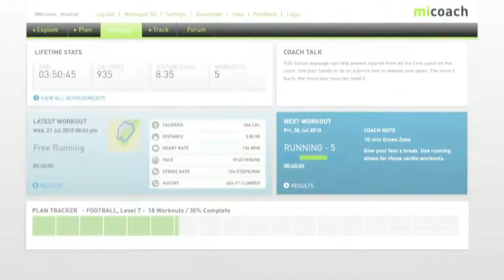Adidas micoach PlayStation 3 Trailer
- Train in the comfort of your own home with an all-star training team from your favourite sport using Move for PlayStation 3! Earn Fit Points and awards for every bit of exercise you do.